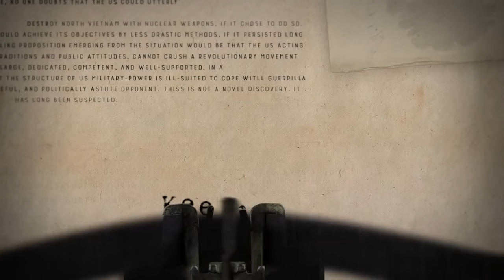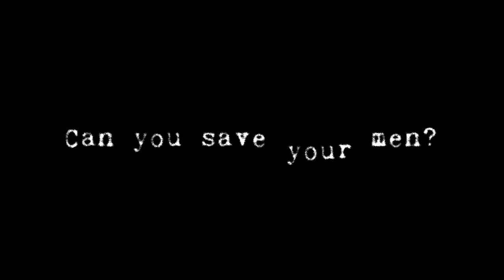6 Forgotten Wargames to Play in 2024!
Dive into the past and unearth hidden gems with our list of 6 Forgotten Wargames to Pick Up in 2024! From tactical masterpieces to strategic conquests, these games offer a fresh perspective and challenge for both seasoned commanders and newcomers alike.

Whether you're a veteran strategist or a curious newcomer, these forgotten wargames offer a chance to explore new worlds, challenge your tactical prowess, and reignite your passion for the genre. Don't miss out on these hidden treasures—add them to your gaming arsenal and conquer the battlefield in 2024!

00:00 Introduction
01:45 Atlantic Fleet
03:20 Alea Jacta Est
04:45 Radio Commander
06:15 Destiny of the World
07:54 Gunner HEAT PC
09:32 Close Combat III: The Russian Front
11:56 Conclusion

6 Forgotten Wargames to Play in 2024!